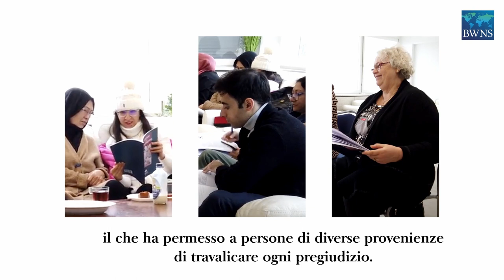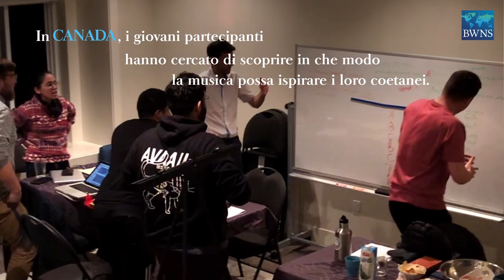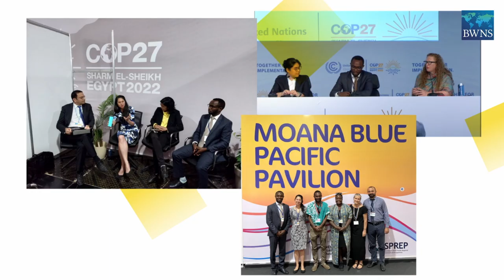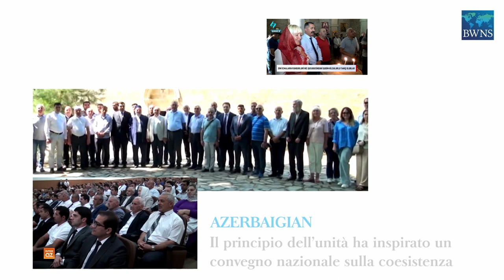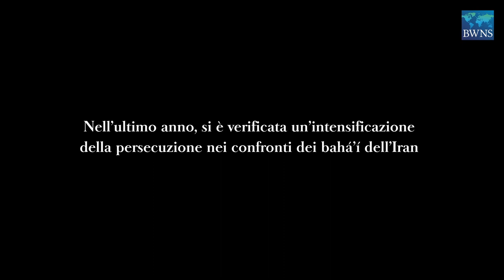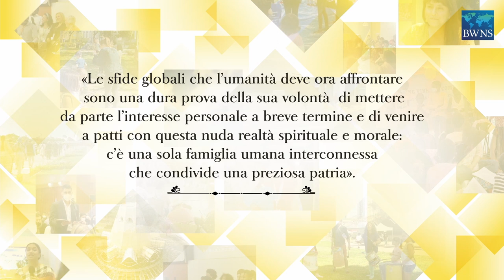Rassegna del 2022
Il Bahá’í World News Service desidera farvi rivivere le storie trattate nel corso del 2022, fornendo una breve carrellata sul lavoro svolto in tutto il mondo dalla comunità bahá’í per contribuire al conseguimento di un mondo migliore da parte dell’umanità.